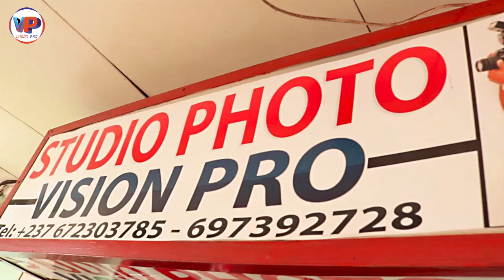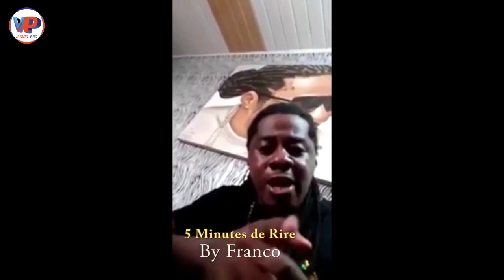🔞🔥PORTA POTTY des Musiciens Camerounais🔥🔥(5 Minutes de Rire) le vrai feu les gars 🔥🔥🇨🇲🇨🇲🇨🇲